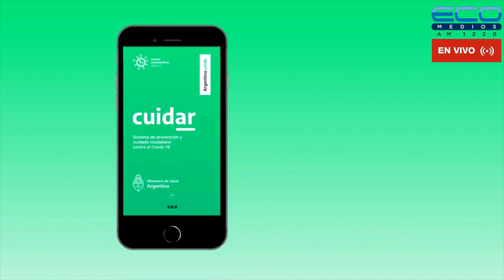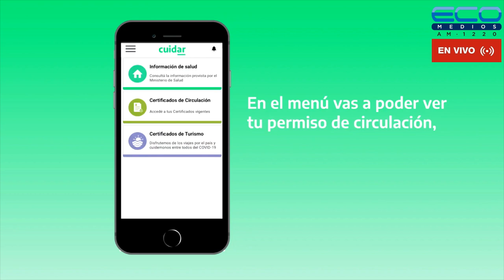ECOS DE LA NOCHE con Silvana Gonzàlez y Luis Almeida 24-12-2022